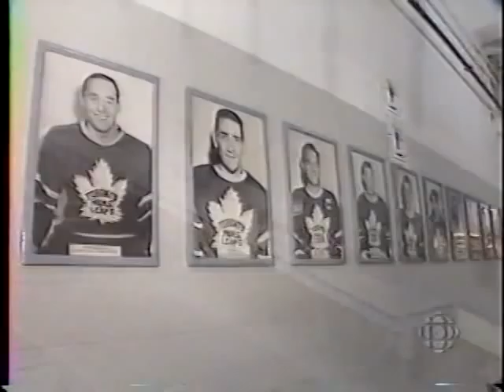1993 Soapberry Shop Challenge Part 1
Gymnastics - 1993 Soapberry Shop Challenge:
-Yuri Chechi - Floor
-Chainey Umphrey - Floor
-Vitaly Scherbo - Floor
-Rob Doyle - Floor